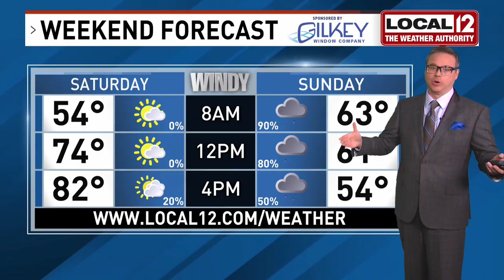NOAA's Winter of 2025-2026 Forecast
What weather does the upcoming winter season hold for the U.S.? Here's a breakdown of NOAA's latest Winter Forecast.